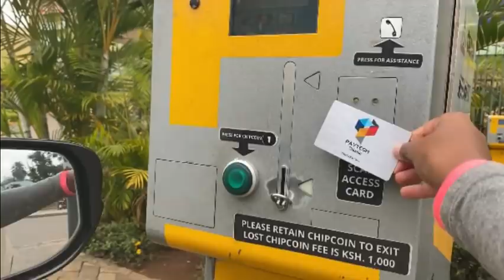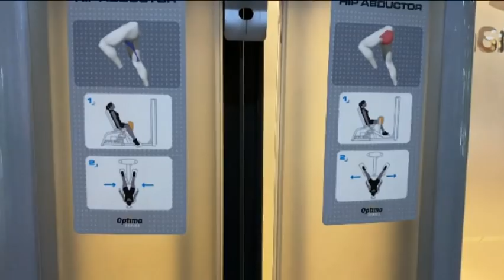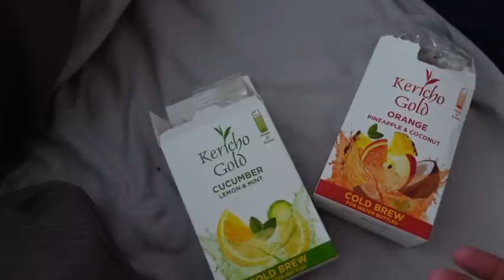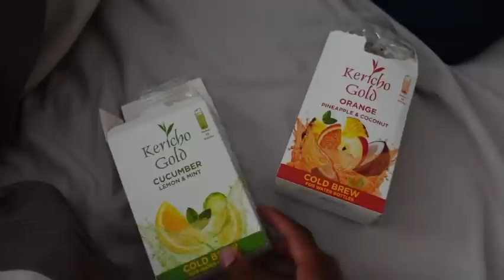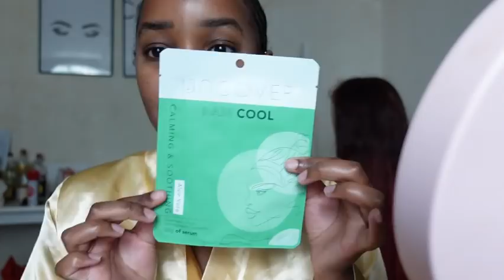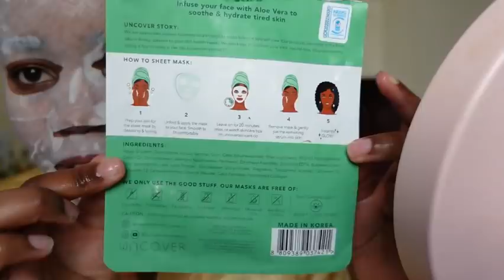I MISSED THE OPPORTUNITY! 😞 | VLOG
Hey guys! This weeks vlog comes early!

My business page: @joannakcosmetics

Products I used:
FAQ'S

Camera I use: Canon 6D mark ii
Editing software: Wondershare Filmora
Lighting I use: A soft box light or natural light
Vlogging camera: Canon G7x Mark ii

All opinions in my videos are my own, regardless of whether or not a video is sponsored. That said, a product that works for me may not always work for you.

Love,
Joanna